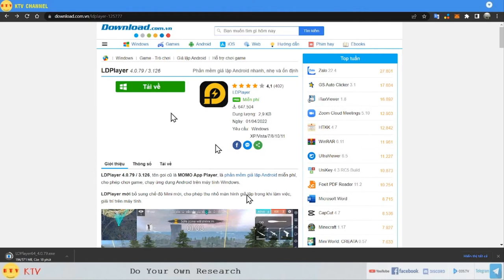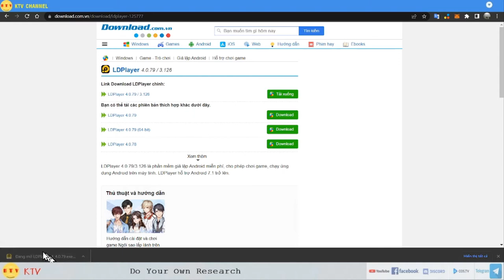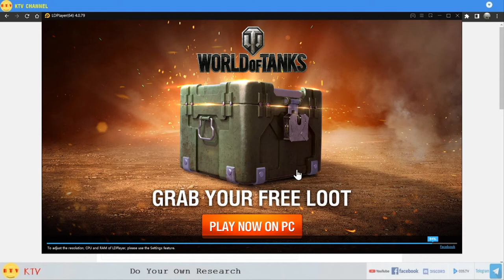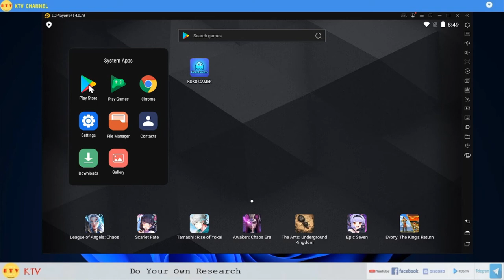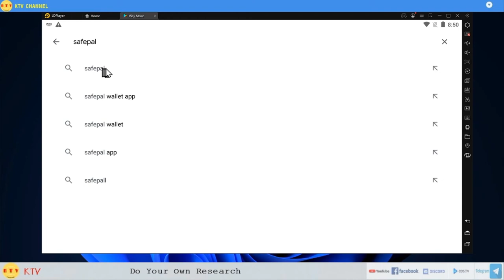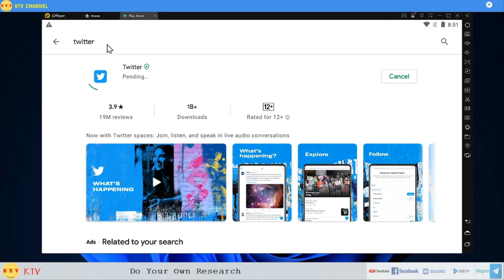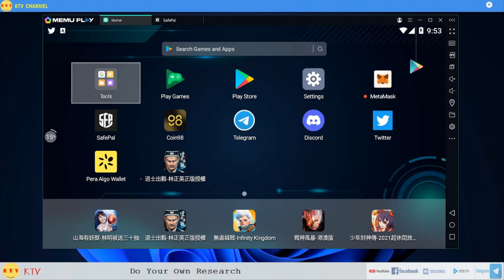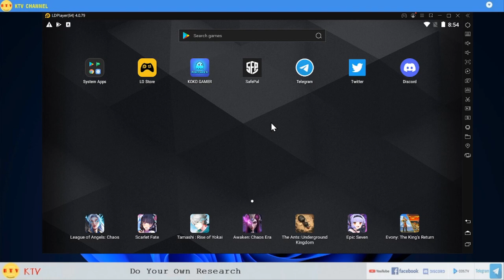Cài đặt giả lập ldplayer, biến windows thành android - để làm aidrop và gifbox ví safepal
Follow twitter: @kmaxnxx